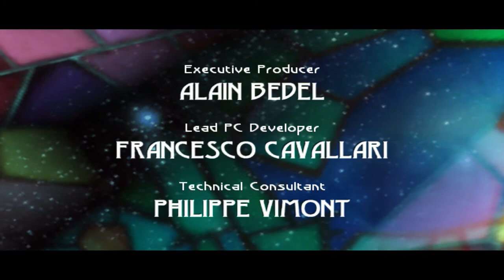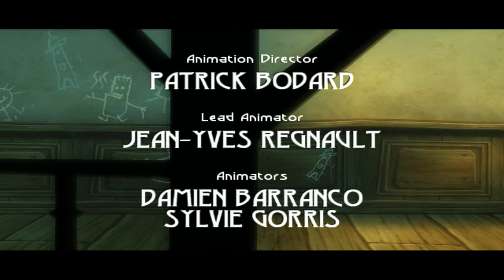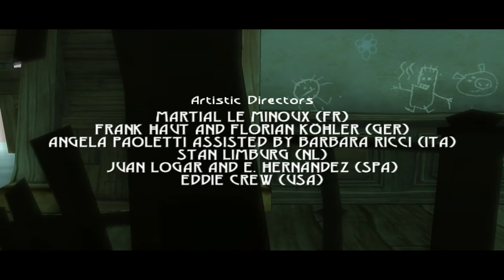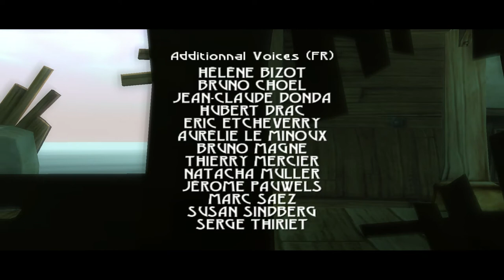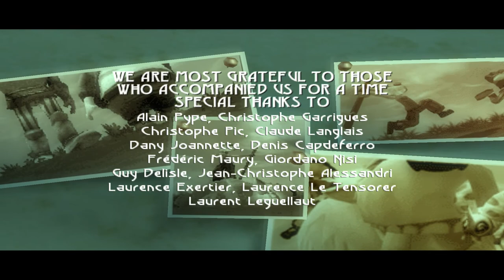Beyond Good & Evil Walkthrough - PART 20 - ENDING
Beyond Good & Evil Gameplay Walkthrough Part 20 includes Jade confronting The Domz creature in order to free the kids..

This walkthrough for Beyond Good & Evil available on the PC, PS3, Gamecube, Xbox, PS2 and Xbox 360 will include the Full Game, Main Campaign, Story Missions, Side Missions, Collectibles, Cutscenes, Gameplay and Ending.

Beyond Good & Evil is a 2003 action-adventure video game developed and published by Ubisoft for the PlayStation 2, Microsoft Windows, Xbox and GameCube platforms. The story follows the adventures of Jade, an investigative reporter and martial artist, who works with a resistance movement to reveal a planet-wide alien conspiracy. The player controls Jade and allies, solving puzzles, fighting enemies, and obtaining photographic evidence.

Michel Ancel, creator of the Rayman series, envisioned the game as the first part of a trilogy. The game was developed under the codename "Project BG&E" by 30 employees of Ubisoft's studio divisions in Montpellier and Milan, with production lasting more than three years. One of the main goals of the game is to create a meaningful story while giving players much freedom, though the game adopts a relatively linear structure. The game was received poorly when it was shown at E3 2002, and it prompted the developers to change some of the game's elements, including Jade's design. Ancel also attempted to streamline the game in order to make it more commercially appealing.

Beyond Good & Evil was critically acclaimed and is considered one of the greatest video games ever made. Critics praised the game's animation, setting, story, and design, but criticized its combat and technical issues.